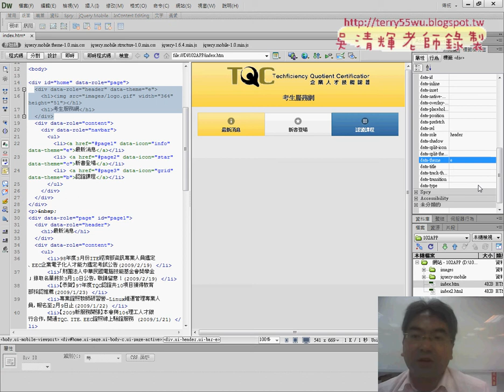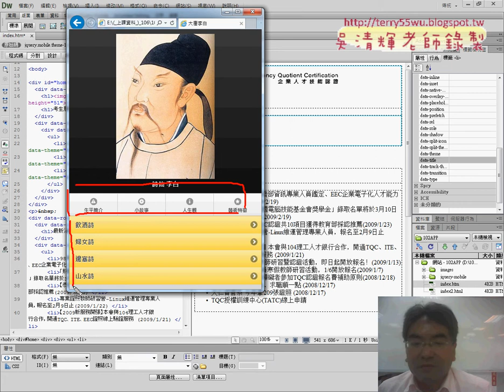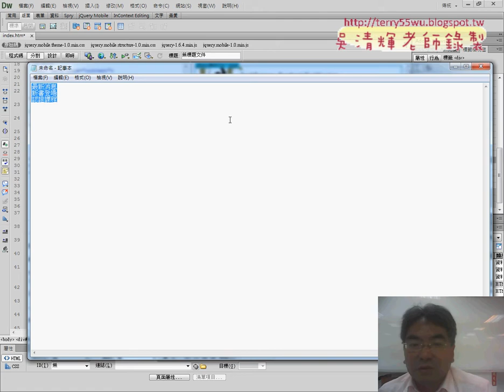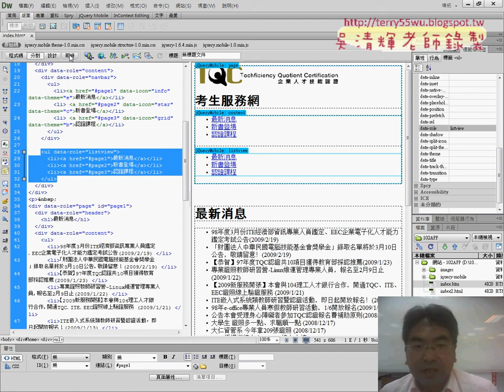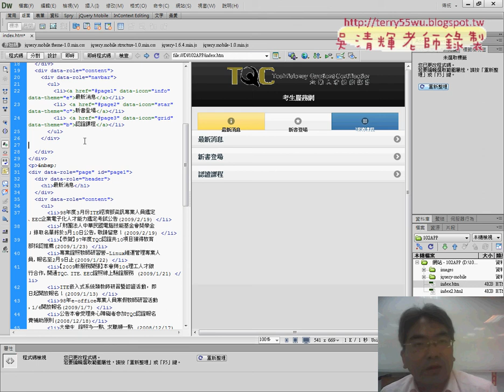03 將項目清單改成ListView畫面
元智_雲端應用與APP設計05(DWCS6開啟與環境設定&複習頁首導覽列&將項目清單改成ListView畫面&巡覽列與ListView分隔)

上課內容：
01_DWCS6開啟與環境設定
02_複習頁首導覽列
03_將項目清單改成ListView畫面
04_巡覽列與ListView分隔